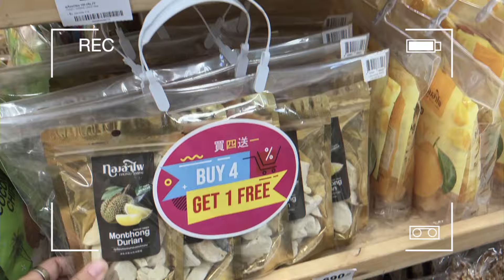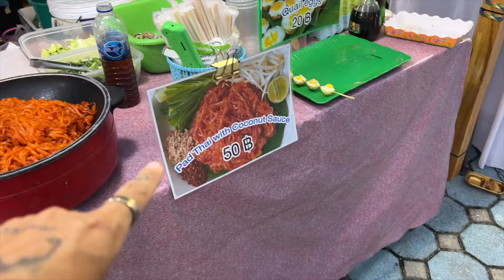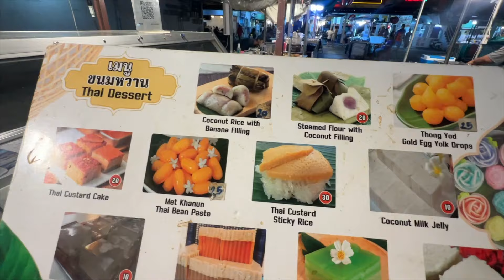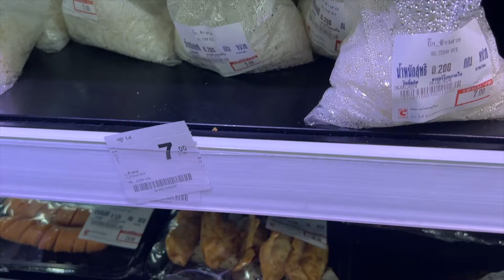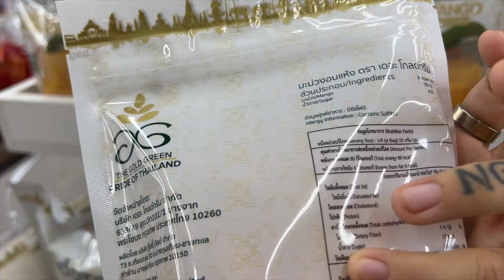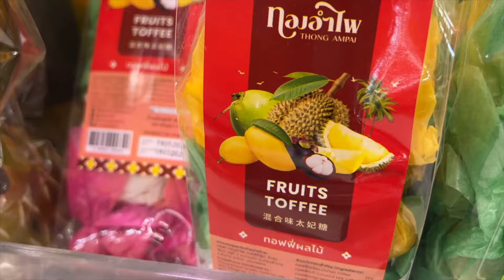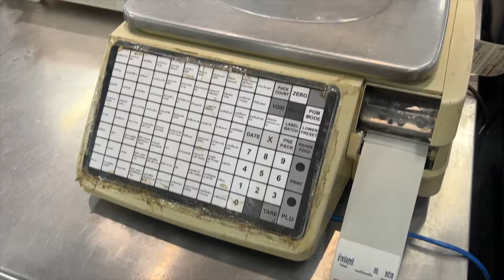DATING REINFALL & RIESIGER FOODMARKET IN THONG SALA I Koh Phangan Vlog #144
Wir gehen zu Ecstatic Dance und danach zum schönen Malibu Strand in Chaoklum wo auch jeden Sonntag ein Food-Market ist. Dort probieren wir zum allerersten Mal die bekannte Stinkefrucht...

📝 Teile deine Erfahrungen und Tipps in den Kommentaren unten!

Meine Mission ist es, unabhängige Freiheitsliebhaber dabei zu unterstützen, in ihre volle Kraft zu kommen und ein selbstbestimmtes Leben zu erschaffen und sich von ihrem alten Ich nicht mehr aufhalten lassen, um das Leben ihrer größten Träume zu kreieren.

Wenn du fühlst, dass es endlich an der Zeit ist, das Leben zu leben was schon so lange auf dich wartet und du so verdient hast, dann schreibe mir jetzt eine Nachricht auf Instagram und wir werden uns gemeinsam überlegen, wie wir am effektivsten an dein Ziel kommen
Oder buche dir noch heute dein Termin für ein kostenfreies Erstgespräch via Zoom